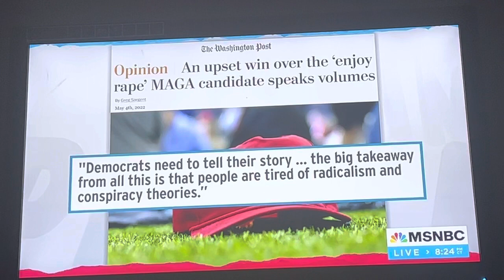Greatness of America Part II Bring People Together Democrats 5/4/2022